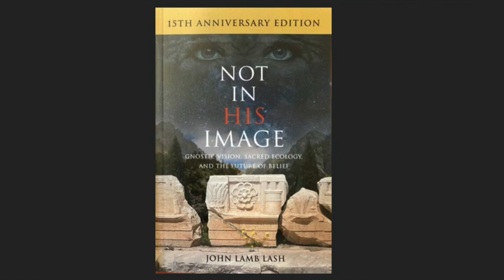The Once and Future Heresy - John Lamb Lash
Note: a few sentences were edited out due to this platform.

NOT IN HIS IMAGE - 15th Anniversary Edition
Available from Chelsea Green Publishing:

JLL Book: "The Hero: Manhood and Power"

JLL Online University for the Restoration of the Humanities,
and the Preservation of the Pagan Mysteries:
Nemeta: Sophianic School of Arts and Sciences

The Sophianic Myth - The Story to Guide the Species
“The most beautiful story on Earth, is the story about the Earth.”